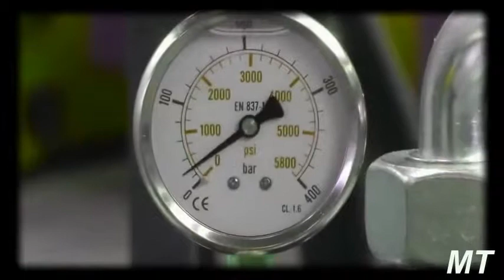Máquinas destruyen todo: Máquina Pesada - Machines destroy everything